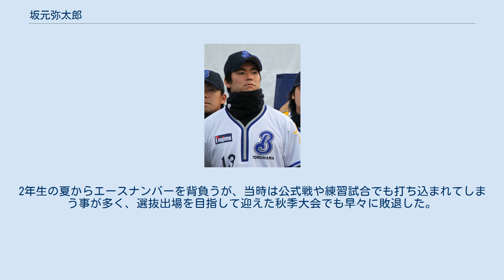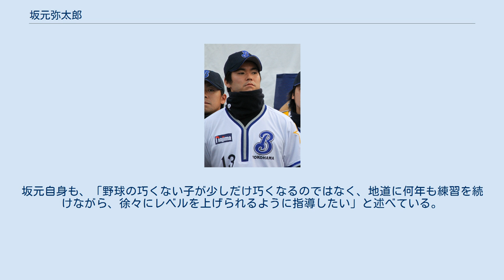坂元弥太郎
坂元 弥太郎（さかもと やたろう、1982年5月24日 - ）は、埼玉県蕨市出身の元プロ野球選手（投手）。
右投右打。
2010年の登録名は「弥太郎」。
 広島県広島市で男ばかり四人兄弟の第二子として生まれ、父親の転勤で、小学校入学直前に埼玉県蕨市に転居した。
埼玉県川口市で育つ。
中学卒業直前に実母が胃癌で逝去（享年44）。
 浦和学院高校へ進学し、1年生の夏からベンチ入りする。
2年生の夏からエースナンバーを背負うが、当時は公式戦や練習試合でも打ち込まれてしまう事が多く、選抜出場を目指して迎えた秋季大会でも早々に敗退した。
 3年時（2000年）は春季大会で埼玉栄高校に打ち込まれ敗退したが、夏季大会までに急成長を遂げ夏の甲子園に出場。
埼玉県大会決勝では中里篤史を擁して優勝候補筆頭だった春日部共栄高校をサヨナラ勝ちで降した。
なお、サヨナラ打となった中前安打で本塁を陥れたのは坂元で、非凡な走塁も見せている。
 甲子園でも滋賀県立八幡商業高校戦で1試合19奪三振（56年ぶりのタイ記録）を記録した。
2回戦で福岡県代表の柳川高校に敗れたが、それでも16奪三振という投球を見せた。
同年秋、ドラフト4位でヤクルトスワローズに指名され入団した。
 1年目の2001年は二軍で先発投手として起用され、6勝6敗・防御率3.15の成績を残したが、一軍登板はならなかった。
 翌2002年になると開幕一軍メンバーに選ばれ、4月3日に一軍初登板。
中継ぎで好投を続け、5月12日には初先発の座を勝ち取る。
5月24日にプロ初勝利を記録、奇しくも同日は坂元自身の誕生日であった。
その後は勝ち運に恵まれず、最終的には3勝9敗という結果に終わったものの、100奪三振・防御率3.68の好成績を残した。
第15回IBAFインターコンチネンタルカップ日本代表に選出された。
なお、6月13日の対読売ジャイアンツ戦では、8回一死まで無安打に抑えながら元木大介に本塁打を打たれてノーヒットノーランを逃した。
なお、9月12日の阪神タイガース戦で先発登板に関しては、本来山部太が先発予定だった所、手違いから翌日登板予定の坂元の先発登板が告げられ、急遽登板することになったものであった。
 2003年には背番号11を与えられるが、不振に陥った。
同年オフに浦和学院高校の一期後輩の一般人女性（西武ライオンズ時代に同僚となる平尾博嗣の従姉妹にあたる女性）と結婚した。
 翌2004年も一軍定着はできなかった。
2005年は開幕一軍入りを果たしたが、4月半ばに右肩痛により一軍登録を抹消。
8月には足首の手術を行っている。
 2006年に背番号を45に変更。
主に中継ぎで一軍30試合、二軍25試合に登板する。
8月18日の対阪神戦では先発登板したものの8失点と乱れ2回途中で降板し、翌日には二軍降格を命じられた。
 2007年は開幕から二軍で主に抑えとして好投。
これが評価され8月3日に約1年ぶりに一軍に昇格。
しかし一軍では結果を残すことができず、程無くして二軍に降格した。
その後も二軍で抑えを務め続け、45試合で防御率2.03、イースタン・リーグ新記録となる18セーブを記録し最多セーブ投手のタイトルを獲得した。
 2008年1月18日に、川島慶三・橋本義隆・押本健彦との交換トレードで、藤井秀悟・三木肇と共に北海道日本ハムファイターズへ移籍することが発表された。
 春季キャンプからオープン戦にかけて好調を維持し、開幕一軍入りを果たした。
開幕2試合目の3月22日、対千葉ロッテマリーンズ2回戦の7回表、同点の場面で移籍後初登板したが敗戦投手となる。
しかし以後は立ち直り、主に負けている状態で試合を建て直す役割を与えられ、シーズン自己最多を上回る6勝を記録した。
 2009年11月26日に加藤武治・松家卓弘・関口雄大との交換トレードで、稲田直人・松山傑と共に横浜ベイスターズへ移籍。
 移籍後は登録名を「弥太郎」に改め、背番号は13。
2010年は、中継ぎで29試合に登板。
1勝1敗5ホールド・防御率3.03の成績に終わった。
 9月10日の対中日戦で和田一浩を打席に迎えた時、捕手武山真吾が立ち上がって故意四球を要求するもストライクボールを投球。
和田や武山を驚かせた。
 2011年...